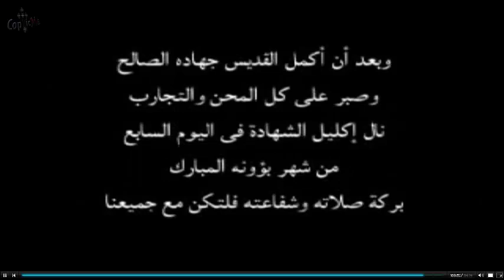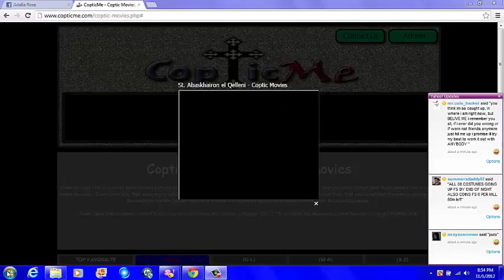St. Abaskhairon el Qelleni - Coptic Movies